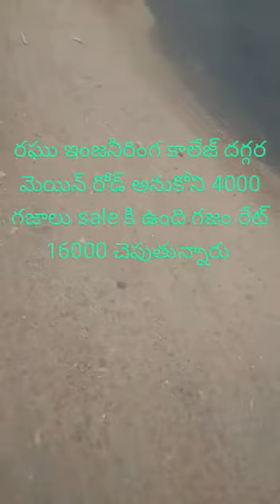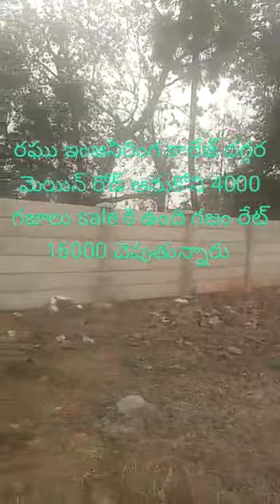Vizianagaram to Vizag road 4k gajalu for sale